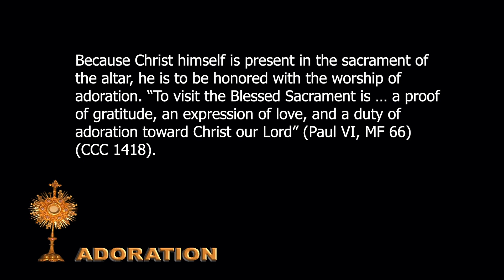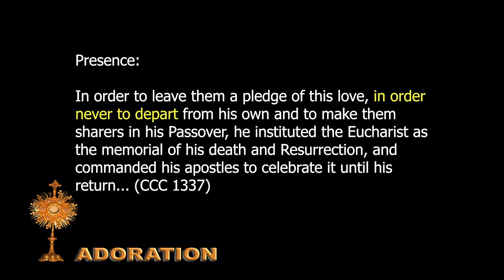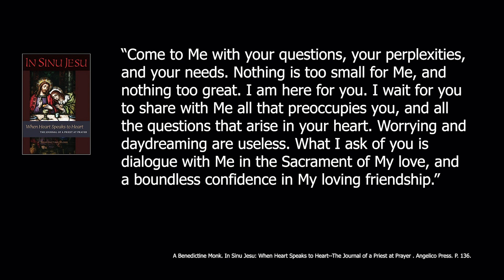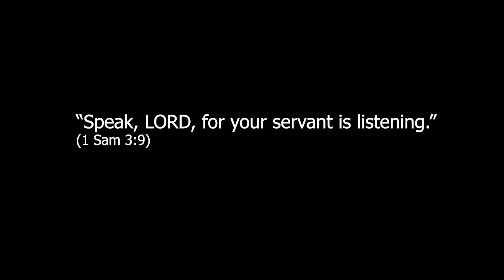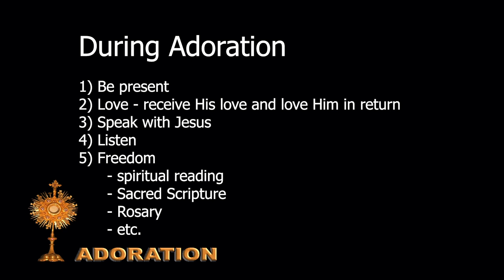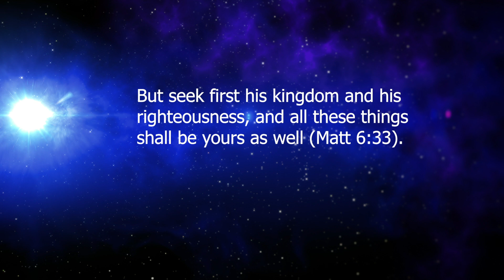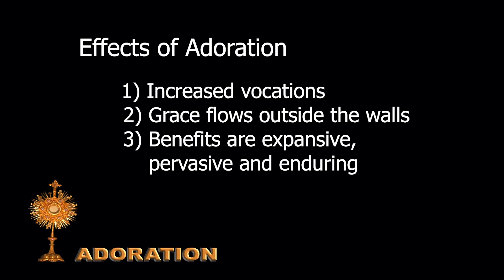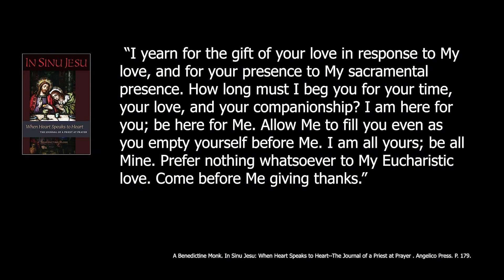Fullness of Grace Eucharistic Adoration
Fr. Quan Tran discusses adoration: What is adoration? Why adoration? What does one do during adoration? What happens during adoration? Be inspired to spend more time adoring our Lord.